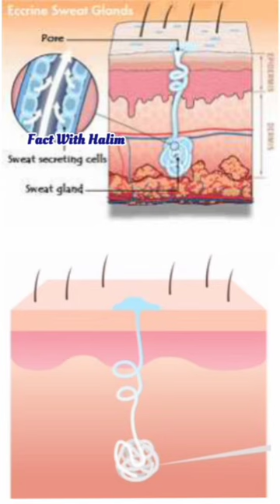सुतुरमुर्ग पक्षी के बारे में बेहद मज़ेदार तथ्य |amazing facts about ostrich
ostrich के बारे में रोचक तथ्य
roach facts ostrich
unknown facts of ostrich shorts
ostrich shorts video of facts
ostrich ke bare me kuchh ajib facts
ajibogarib facts ostrich
periplaneta Americana
scientific name ostrich
animal Wikipedia
animal geography
animal planet
ostrich Bird
largest bird
weird fact ostrich
Falcon facts ostrich
class 11th ostrich anatomy
ostrich planet
ostrich rare information
rare species of ostrich
ostrich reproductive system
ostrich blood surculation system
bloody ostrich
ostrich respiratory system
ostrich facts intresting
intresting ostrich species

cute species of ostrich
best function of ostrich
food of ostrich